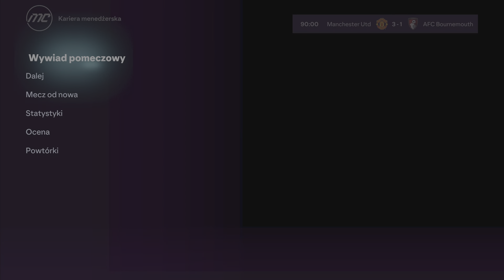Potrójnya korona w Anglii?EAFC 24 kariera Manchester United S2 [#17]